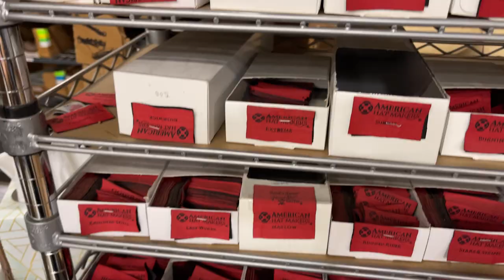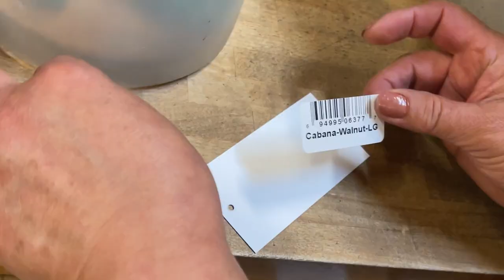How it's Made - The Cabana Mesh Sun Hat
The Cabana Mesh Sun Hat. What CAN'T we say about this hat. It's vented, allowing the breeze to flow through and keep you cool throughout the day. Speaking of cool, you can dunk it in an ice chest and place it back on your head and it acts like your own personal AC system. It's packable, fold it like a taco (link added) and it packs away in your saddle bag/backpack/suitcase as a quiet little travel companion. Sun protection? We got you. The wide brim is laminated to help block 80% of the sun's rays.

Obviously we love this hat and it is another one of our top players that has been around with us over the past 50 years. We hope you enjoy a quick look inside the making of this hat.